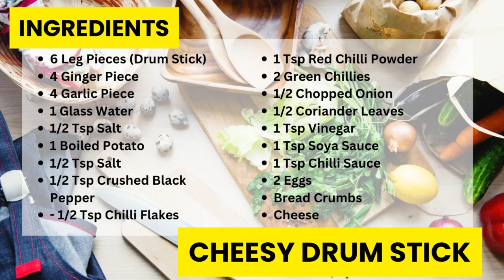Cheesy DrumStick |T And F Vlogs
Cheesy DrumStick
Ingredients

- 6 Leg Pieces (Drum Stick)
- 4 Ginger Piece
- 4 Garlic Piece
- 1 Glass Water
- 1/2 Tsp Salt
- 1 Boiled Potato
- 1/2 Tsp Salt
- 1/2 Tsp Crushed Black Pepper
- 1/2 Tsp Chilli Flakes
- 1 Tsp Red Chilli Powder
- 2 Green Chillies
- 1/2 Chopped Onion
- 1/2 Chopped Coriander Leaves
- 1 Tsp Vinegar
- 1 Tsp Soya Sauce
- 1 Tsp Chilli Sauce
- 2 Eggs
- Bread Crumbs
- Cheese